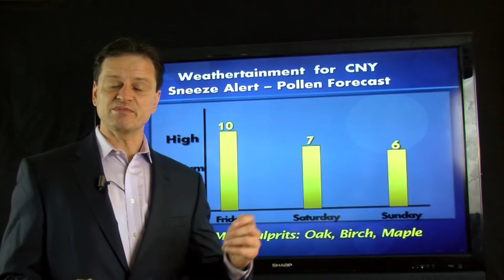allergy report may 28 2015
Your local Allergy report, thanks to Jeff Matthews, Weathertainment 2.0